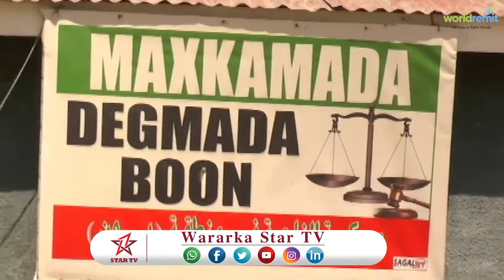Garsoorayaasha Maxkamadda Sare oo gaadhay deegaamo hoos yimaada Awdal iyagoona bilaabay Dhagaysiga